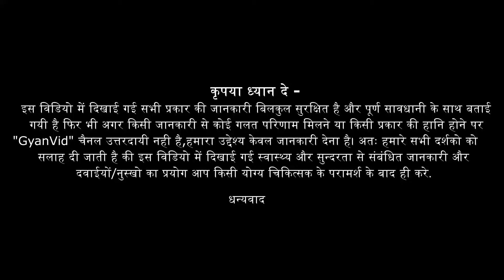सिर्फ 5 सेकंड में सिर दर्द दूर करें घर बैठे उपाय करें और तुरंत आराम पाए | Headache | Gyanvid Nuskhe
कैसा भी सर का दर्द हो जड़ से होगा ख़त्म | how to cure headache fast in hindi Naturally at Home Remed | Headache Cure with Home Remedies | सिर दर्द का घरेलू ईलाज | सर दर्द का रामबाण घरेलू इलाज ! सीर दर्द हो तो तुरंत करे ये उपाय | Mind Pain Treatment - इस विडियो में सटीक जानकारी दी गयी है अगर आपको विडियो पसंद आया है तो सभी के साथ SHARE करे और Comments करके अपनी राय अवश्य देवे |